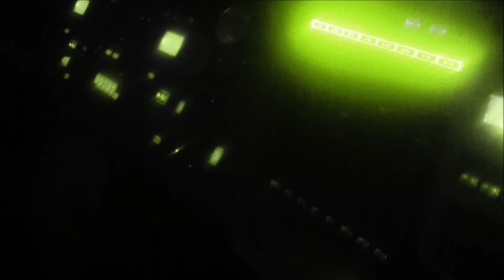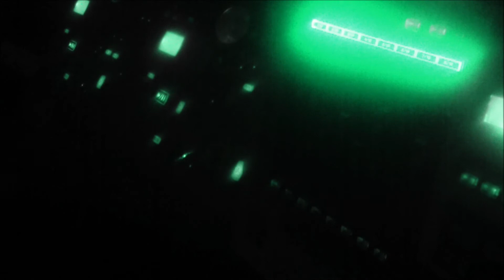MC-808 + Electribe (EMX ESX)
The night and my machines.
Hidden from the outside world in my TechnoBunker.
SoundScaping FreeStylistic with my Roland - Korg Combo.